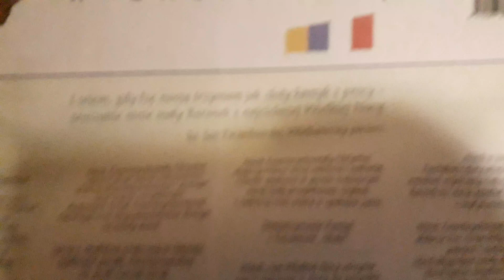Kononowicz lodówka, bocian, meble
Pomagamy, nie hejtujemy, hejterzy to przegrywy i nieudacznicy, przeszkadzają pomagającym. Żeby pomagać trzeba mieć czas i kasę na pokrycie kosztów.  A Szkolna 17 uczy tolerancji:) Hejterzy to przegrywy:) Kanał TVK TVKononowicz:) subskrybujcie bo tam będą przenoszone filmy np. z kanału YouTube.com/FederacjaZielonychPL to nie są kanały i filmy dla hejterów i frajerów spod bramki:) Widzisz poniżej wpisy hejterów i frajerów spod bramki ?!:) My pomagamy, a antylateksy nie? Wolisz być frajerem spod bramki, hejterem, nieudacznikiem, czy pomóc? Przyjedź, pomóz, porozmawiaj, nagraj film o tym o czym on chce, pomóz w zakupach Pokaz co potrafisz, czekamy:) Bramka na Szkolną 17 otwarta dla uczciwych ludzi, którzy pomagają, ale nie dla innych, co kradną nasze filmy, nagrywają z ukrycia, lansują się na hejcie czy linczu. Co do Kononowicza: chcesz go zlinczować, zabić, wyśmiać, skopać, spalić mu dom, opluć, obrzucać gównem/wysłać je w paczce, zamknąć w kaftan, w wariatkowie, podać śmiertelny zastrzyk, jak co niektórzy hejterzy, żeby poczuć się "lepszym" od niego zamiast pomóc? Sposób zachowania wobec takich ludzi jak on pokazuje prawdziwe oblicze człowieka

Jak mu nie pomagasz, nie hejtuj, bo masz kompleksy, chcesz poczuc się lepszy? Nie okradaj, nie ma renty czy emerytury, stąd pobiera 100 zł za każde zdjęcie, proszę go nie okradać, wpłacić taką kwotę na pomoc dla niego na konto Fundacja Instytut Białowieski konto 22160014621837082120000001 To nie jest kanał i filmy dla hejetrów i frajerów spod bramki:) Krzysztof Kononowicz, ul. Szkolna 17, Białystok: ludzie mówią o nim: „chory, brudny, śmierdzący, fałszywy, zakłamany, agresywny, przepełniony nienawiścią wobec otoczenia, dzieci, grożący pobiciem, zabiciem czy spaleniem innych osób, od lat jest przykładem, że państwo teoretyczne nie działa, zamiast mu pomóc w leczeniu urojeń pogarszających się z wiekiem stosuje strategię spychlogii. Czy człowiek znęcający się nad bratem, współlokatorami, psami może czuć się bezkarny z powodu niepoczytalności, jeździć autem pomimo wypadków, składać fałszywe donosy i pomawiać innych o swoje chore urojenia?”

Kanał nie ma na celu linczu, wyśmiewania, lecz dokumentację zjawiska i ostrzeżenie otoczenia oraz społeczny apel o pomoc dla chorego człowieka, którego zachowania bywają szkodliwe i niebezpieczne dla otoczenia. Masz uwagi, propozycje współpracy, filmy do publikacji?